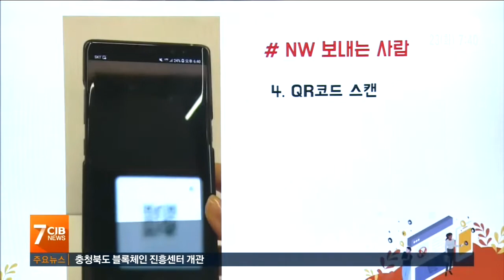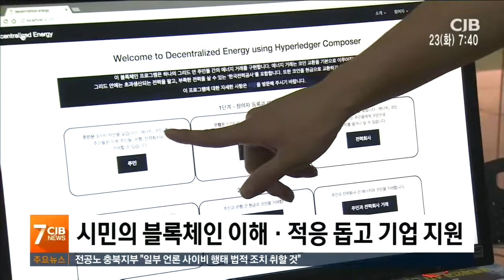4차산업 핵심 블록체인 키운다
4차산업 핵심 블록체인 키운다